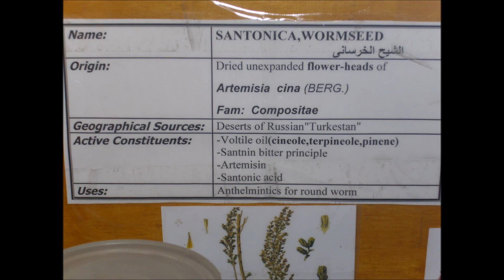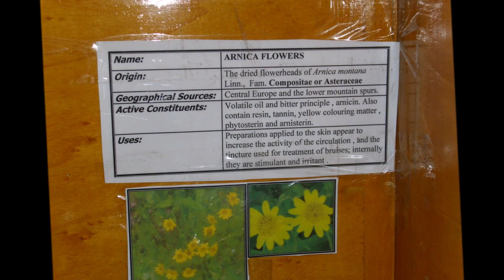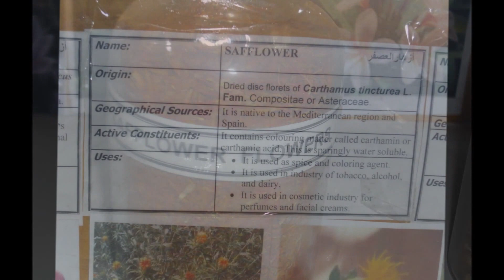Medicinal flowers (1st year)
This video enlists some of the medicinal flowers that are being studied by 1st year Pharmacy students as a part of the Pharmacognosy course.